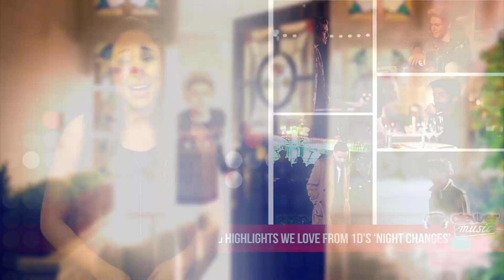5 Moments We Love From One Direction's ‘Night Changes’ Music Video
One Direction’s music video for “Night Changes” has finally hit the Internet, and we’re sure it’s sending the 1D fandom into a tailspin right now.
Yes, for their latest video, the fellas are getting SUPER romantic, and the video is shot so it feels like the viewer is actually going on a DATE with each 1D guy. It’s like a dream come true for any Directioner – but with a twist!
And that is why we’re here today, my friends – we’re breaking down all five dates from the video for your viewing pleasure. So if you haven’t watched it quite yet or maybe just want to relive it all over again, let’s get started.
So first, let’s talk about Zayn’s date. Zayn is taking his lady out for a fine evening of wining and dining. There’s hand-holding, eye gazing, and of course, Zayn looking handsome as ever and quite sharp in a nicely tailored suit. He even FEEDS his date and helps her wipe food off her face. AW! And all of this is going down in a classy restaurant, might we add. HOWEVER! What’s the twist with this date? It looks like the gal’s ex shows up, and gets pretty heated that she’s on a date with another guy. He pours a drink AND spaghetti on Zayn’s head, then to add insult to injury, the girl leaves Zayn all by his lonesome. Aw, poor Zayn!
Next is Liam’s cute carnival date. Liam and his gal pal are in for a night of fun at a carnival where they snap selfies, play games, eat treats, and walk around while enjoying all the lights and festivities. That part when Liam puts a scarf on his date?! Too freaking cute! During said date, Liam drags his gal pal on a spinning ride put the plot twist here is that LIAM is the one who ends up getting sick – not his date. In fact, he throws up the previously mentioned treat into her stylish hat. Talk about a party foul!
As for Harry’s date? They’re going ice skating! Harry helps his date pick some ice skates, then they frolic and spin around the ice looking like they don’t have a care in the world. I mean, this “date” is the sort of magical date that just about any girl would love a guy – especially Harry Styles! – to take her on. However, Harry gets a little ambitious and attempts to do a fancy ice skating move with his date, and well, they end up getting seriously injured. At least he apologizes!
Moving along we have Louis date which involved driving around in a swanky car. Louis picks his date up and the two cruise along picturesque settings and even pull over for a quick walk along a pond where they feed some birds – all while sweetly holding hands. While the date seems to be going great, things take a turn for the worse when Louis gets pulled over – and then quickly arrested! Yeah, jail will put a damper on any date.
Last but not least, we have Niall. This special evening would be perfect for any homebody – there are board games, a cozy little fire, and a PUPPY! All three of those things sound like my personal view of heaven, to be honest. I mean, Niall’s date even gets a personal serenade complete with a guitar. And that sweater Niall has on only adds to the experience. But anyways, we know that something is bound to go wrong here – so what is it? Well, Niall manages to catch himself on fire while stoking the fire – and then his date spills a pitcher of what looks like sangria all over herself. That stuff will leave a stain!
ANYWAYS! What did YOU guys think of 1D’s “Night Changes” video? Which date do YOU think was the cutest?